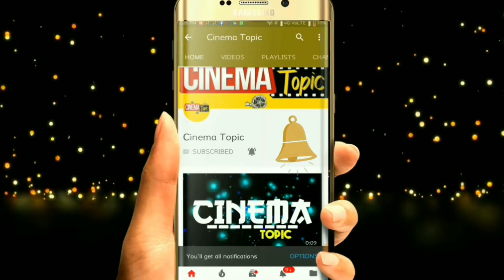చరణ్ ,తారక్ అభిమానులా మధ్య వార్ మొదలైందా ? | Cinema topic